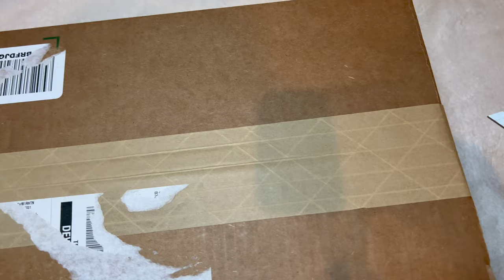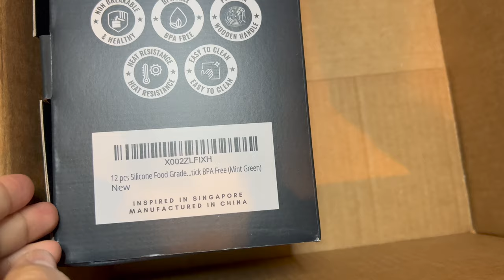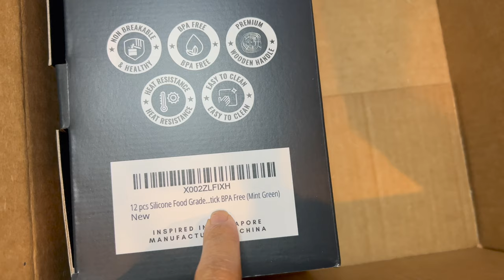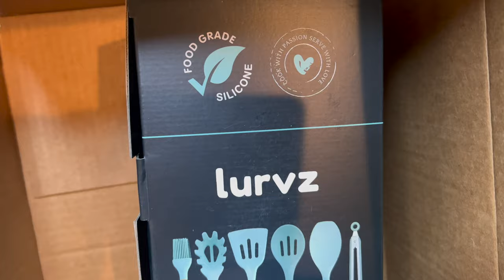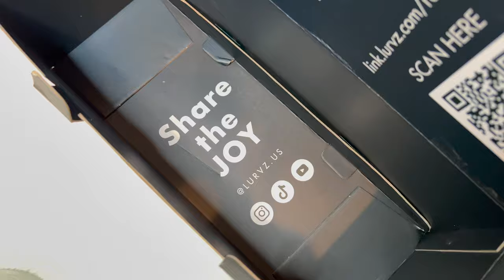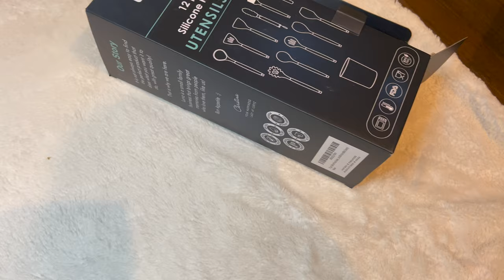Unboxing Lurvz Kitchen Cooking Utensils I PinoyFam in America Vlog #213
Lurvz Kitchen Cooking Utensils Set

12 Pcs Premium Silicone Cooking Utensils Set. - Every recipe can be made to perfection with our 12-piece set. Whether it is roasting chicken or grilling steak, or even if you're in the mood for making pasta. There are a variety of utensils available to suit your needs in the kitchen and keep them all in place with this handy holder.
BPA-free and food-grade materials. - Using boiling water, we tested to see whether they could resist high temperatures. It didn't emit any foul smells and these utensils are also BPA-free and food-grade silicone. They won't react to food or beverages.
Easy to clean. - Dishwasher-safe and simple to clean, these utensils are made to last. After cooking, you can toss everything in the dishwasher and your family can settle in for a movie night.
No lingering stains or smells. - When stirring dark foods like tomato or chili-based dishes, this cookware set leaves no smells or stains behind. You can cook anything you want and it's perfect for foodies of all kinds!
Sturdy Combination Silicone + Wood. - We offer silicone utensils that are non-scratch yet sturdy. The heat-resistant wooden grips keep your hands safe from burns. Heads made of silicone were made to be durable and a one-time purchase that would last for generations.

Sending good vibes for a wonderful day ahead! ✌🏼🤗

Hi there! Your support helps me keep going and create more of what you love. Thank you!